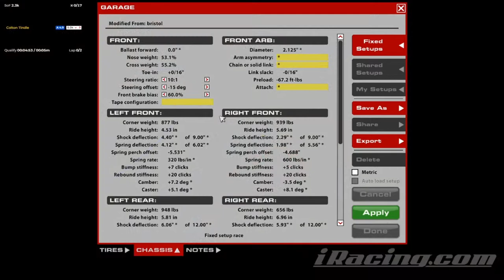ARCA @ Bristol - Children "Troll" The Race - iRacing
I'm not sure this helped me practice for the league race much.

Chapters:
0:00 Qualifying
7:19 Race Start
13:55 Halfway
20:16 White Flag
21:45 Incidents